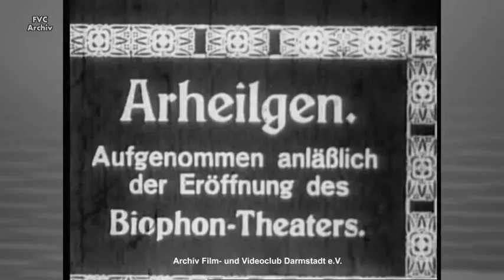Darmstadt-Arheilgen 1922 (Dampfstrassenbahn)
Ankunft der Dampfstrassenbahn, Ortsbilder Arheilgen, Firma Schenk, Schule, Kinder, Eröffnung des Biophon-Lichtspieltheaters.
Kommentar von Veith & Merlau.
(Archiv Film- und Videoclub Darmstadt e.V.)